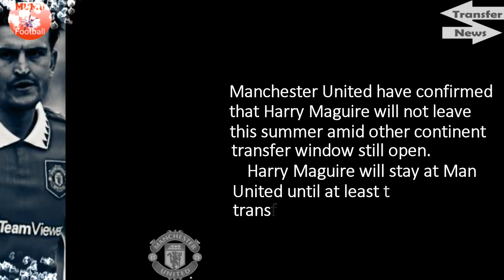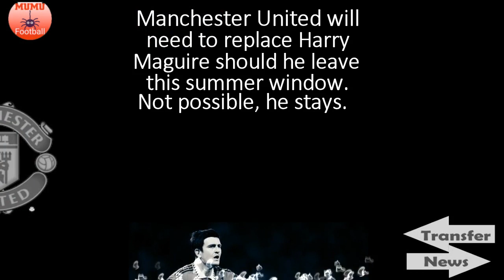🚨MANCHESTER UNITED CONFIRM STANCE OF SELLING HARRY MAGUIRE🔴🔴🔴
*Credit to Getty images for the player images